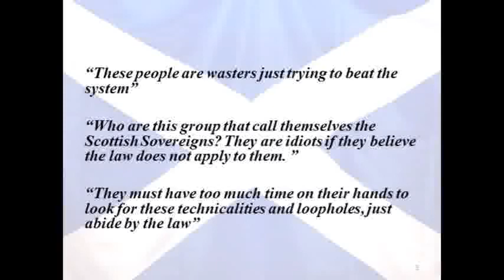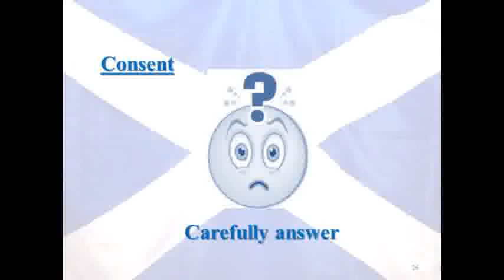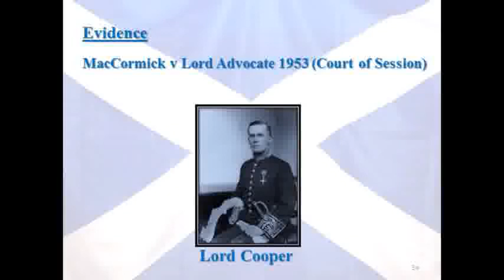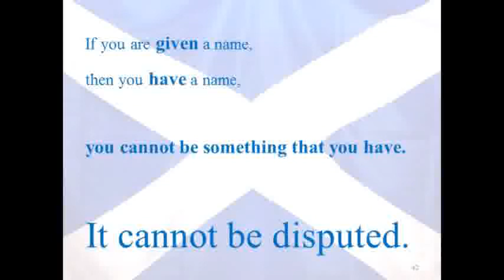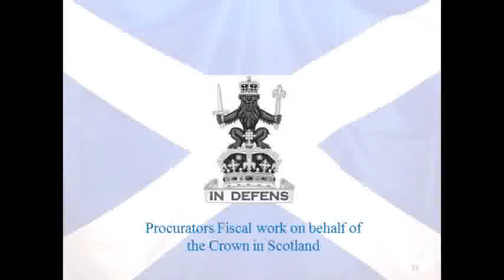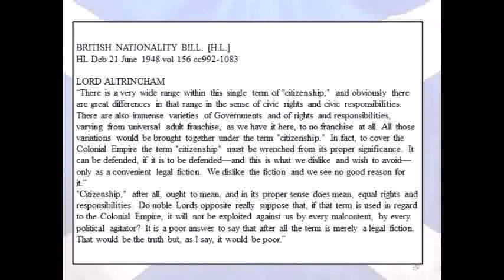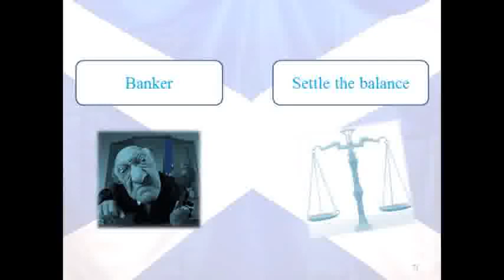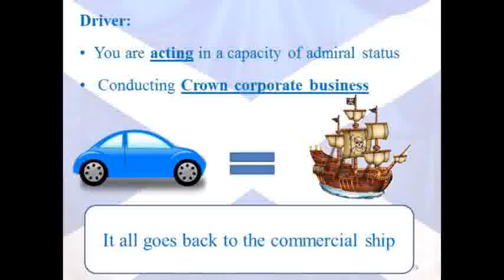Scottish Sovereigns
a sovereigns wish - a teaching on law